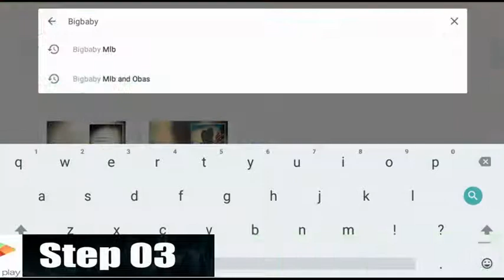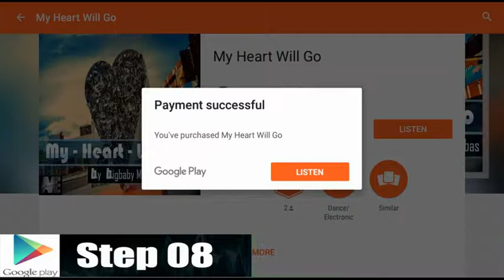How to purchase music on google play store